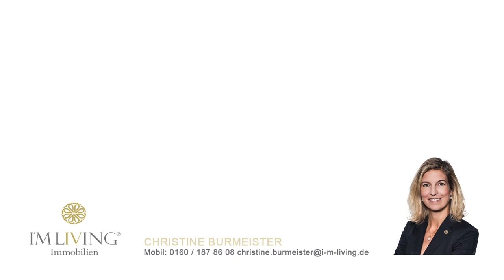Spektakuläre Mediterrane Luxus Villa am Wörthsee, Immobilienfilm, Immobilienvideo